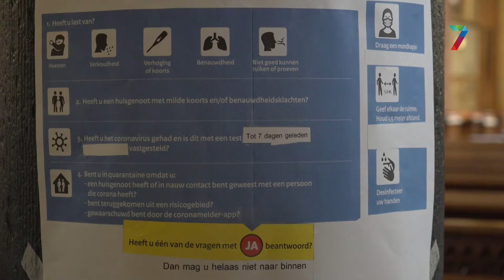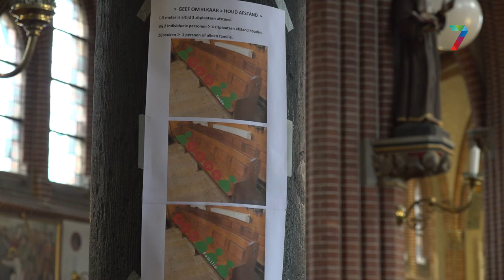Kerken volgen corona routekaart bisdom